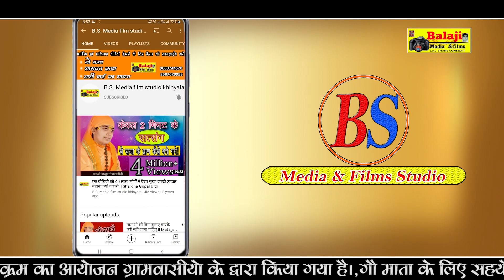नानी बाई का मायरा ll ग्राम खिंयाला ll कथा वाचक परम पूज्य आरती रांकावत ll पार्ट 04 Bsmediafilms